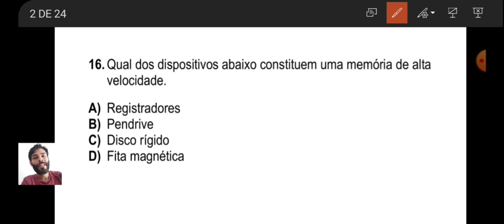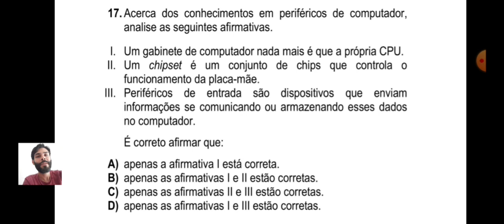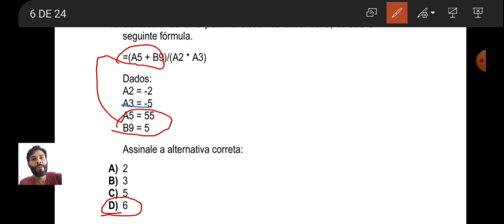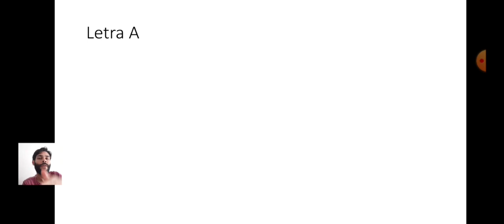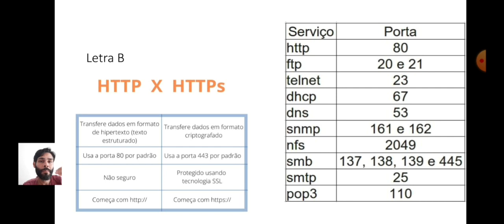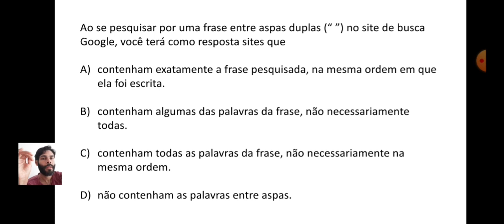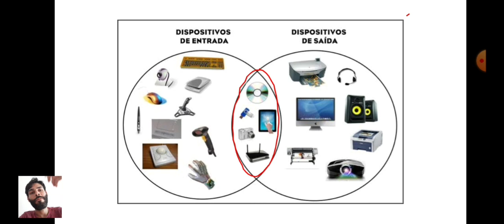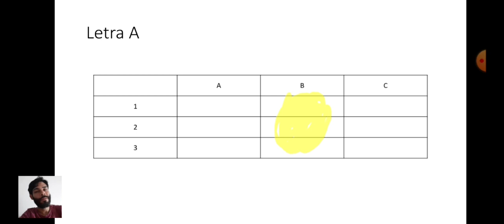AULÃO DE INFORMÁTICA DA IDIB / CRM-PB 2022 / QUESTÕES